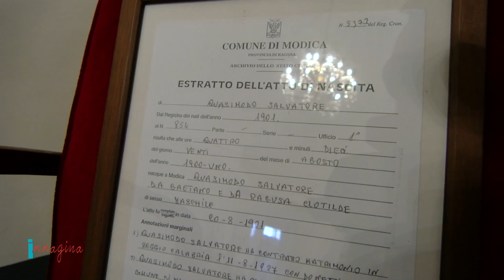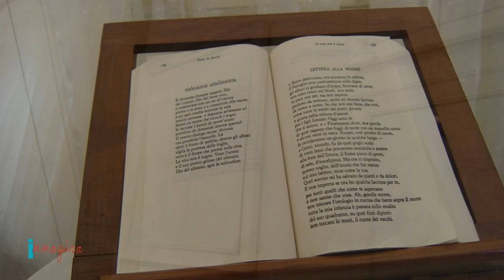QUASIMODO E ZAMPIERI